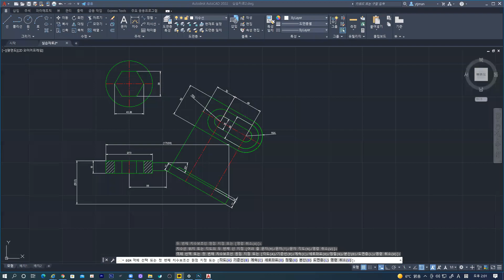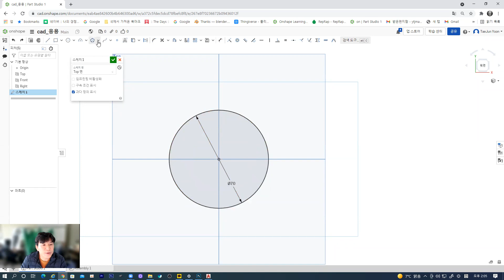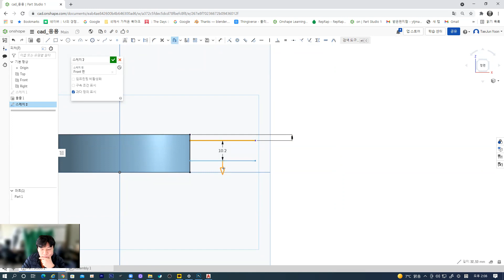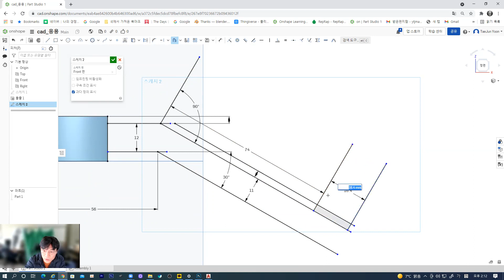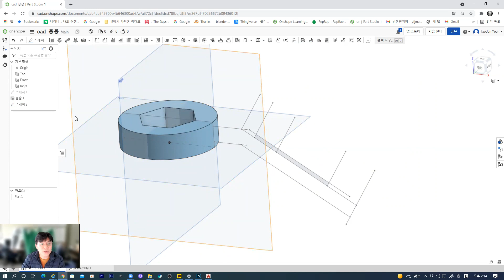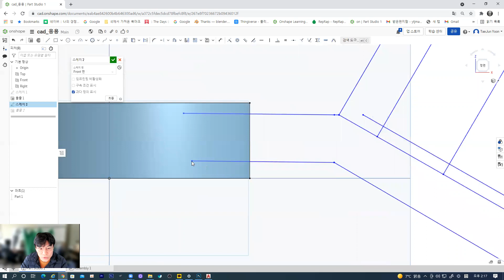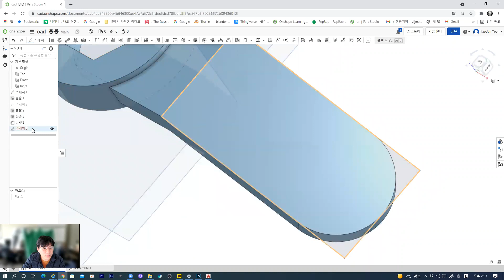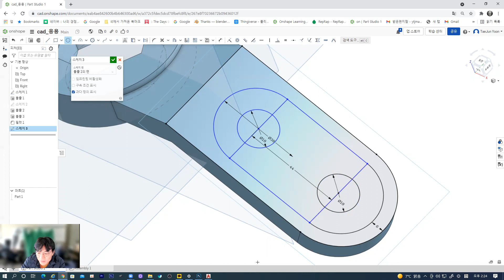CAD/CAM 14주차 03차시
2021 2학기 14 주차 03차시

3D CAD를 공부합니다.
Onshape
기본 사용법의 이해 및 도면연습 돌출모델링 회전 모델링
P228~229 도면을 참고로 2디 캐드로 제작한 후 3디로도 제작 함